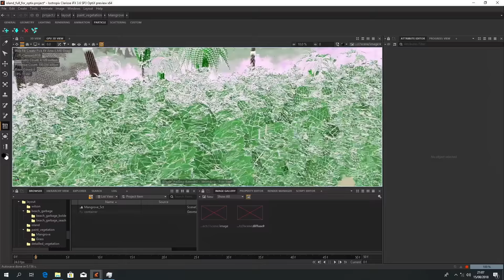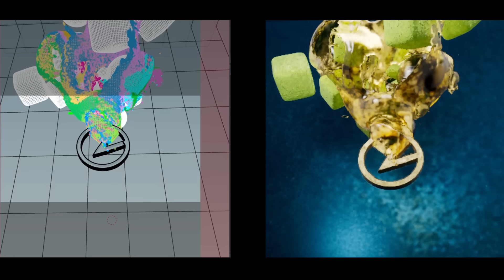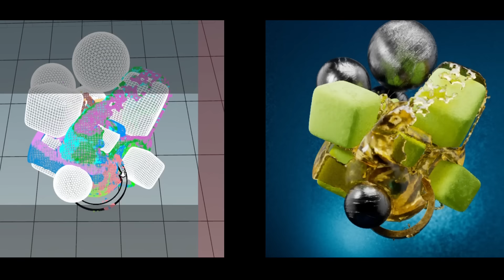AI NVIDIA DENOISER: UNO STRUMENTO FONDAMENTALE per la grafica 3D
Una vera rivoluzione AI per ripulire il rumore da immagini e animazioni: ecco come funziona NVIDIA Optix Denoiser con test e costo in termini di tempo.

La configurazione che abbiamo utilizzato per le nostre prove di grafica utilizza un processore Intel Core i7-14700KF con 32GB di RAM DDR5-6000 Corsair VENGEANCE RGB e una scheda video MSI GeForce RTX 4070 Ti SUPER 16G VENTUS 2X WHITE OC, disponibile completamente assemblato su Ollo Store a un prezzo speciale. Se siete alla ricerca di un PC per grafica o gaming e siete curiosi di scoprire tutte le configurazioni in promozione le trovate qui